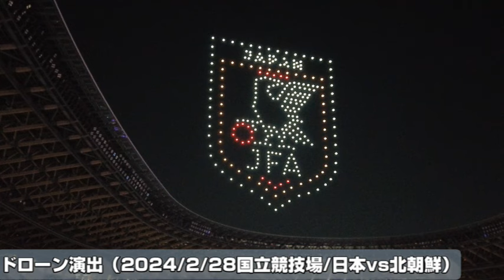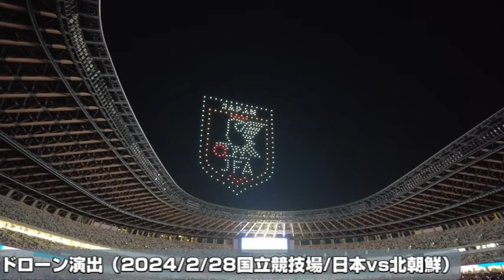【フル版】ドローン演出の始まりから終わりまで【なでしこジャパン/国立競技場/2024・2・28/vs北朝鮮戦】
【活動に関するご支援はこちらから何卒】

画像等に関しましては著作権法32条1項での規定に基いて使用しております。尚、掲載元はTwitter（X）です。
もしくは撮影者が私本人であるもののみを使用しております。